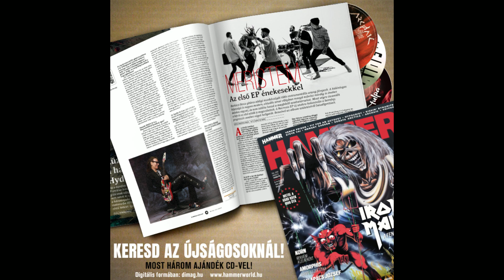Meristem: gitárcentrikus, kísérletező, progresszív metal zenekar - montázs video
A Meristem 2017-ben indult Barkóczi Bence szóló projektjeként. Bence 2018-ban megnyerte az Új Gitáros tehetségkutatót. Eleinte Schiszler Somával kezdett együtt dolgozni, majd tovább szerették volna bővíteni a Meristem formációt, így felkérték Varga Gergő gitárost és Kocsis Máté dobost, hogy csatlakozzanak a Meristem-hez és zenekarként folytassák. Végül zenekarrá bővültetek kettő énekessel: Stefán Tamással és Rockov Milánnal. A Meristem gitárcentrikus kísérletező, progressszív metalként jellemezhető, elektronikus és modern, új hullámos elemekkel van ötvözve. A Dark Phase albumot Barkóczi Bence gitáros, Schiszler Soma (AWS) basszusgitáros, és Markó Ádám (Cloud9+, Special Providence, USEME) dobos, nagyrészt a SuperSize stúdióban rögzítette.

Band:
Stefán Tamás - ének
Rockov Milán - ének
Barkóczi Bence - gitár
Gergely Varga - gitár
Schiszler Soma - basszus gitár
Kocsis Máté - dob

2017. Until the Fall Ends EP
2018. Absorber Light
2020. július 31. Dark Phase
2022. március 4. Necrosis EP

👀 Legyetek naprakészek! 👀
Peace!